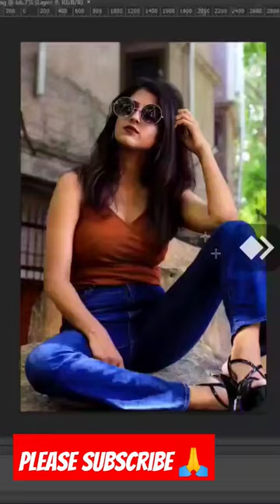place photo on wall use Photoshop | picture fit on wall | Photoshop tutorial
tool used in Photoshop tutorial
photoshop tutorial
ai photo editing
lasso tool
Marquee tool
eraser tool
pen tool
select tool
perspective
wrap